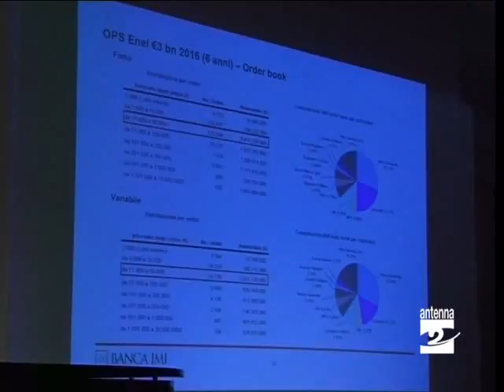Clusone_conclusa_summer_school_universitaria_Antenna_2_TV_150910.avi